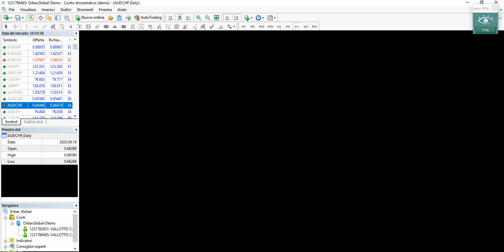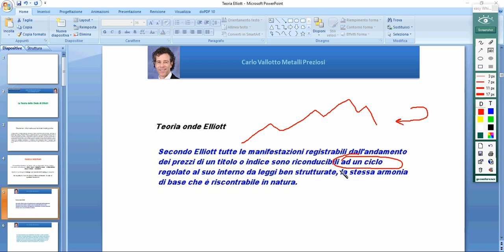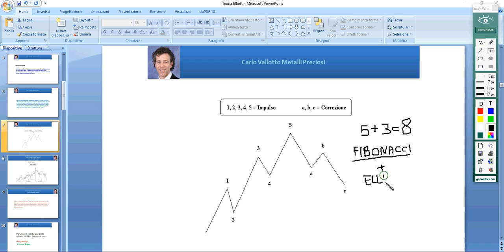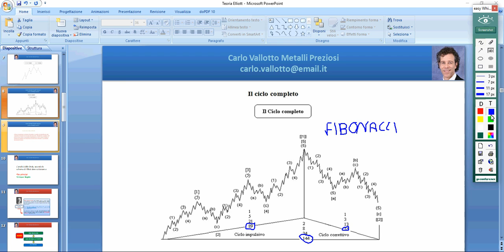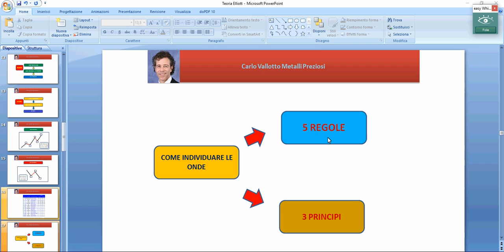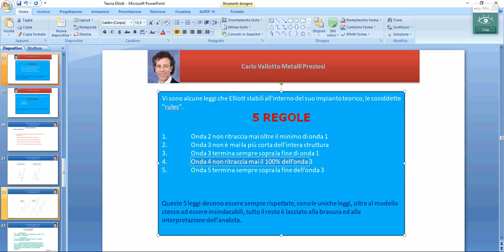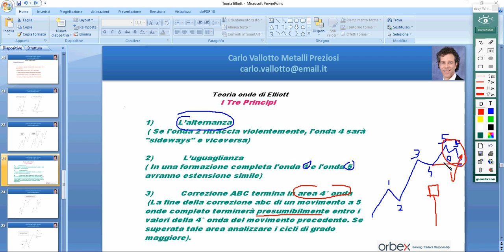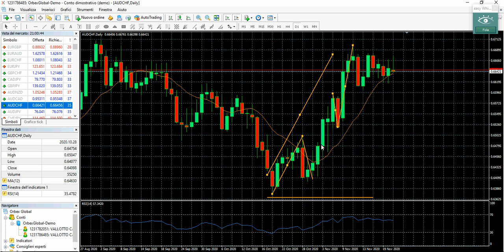Orbex: Teoria Onde di Elliott- Come fare il giusto conteggio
La Teoria delle Onde di Elliott è tra le più affascinanti nel mondo del trading.
In questo nuovo webinar, andremo a vedere come applicare in modo proficuo al trading la Teoria delle "Elliott's Wave",applicata in particolar modo sul settore delle Commodity e sul forex. Questa Teoria non deve mancare nella cassetta degli attrezzi del trader sia neofita che di livello superiore.